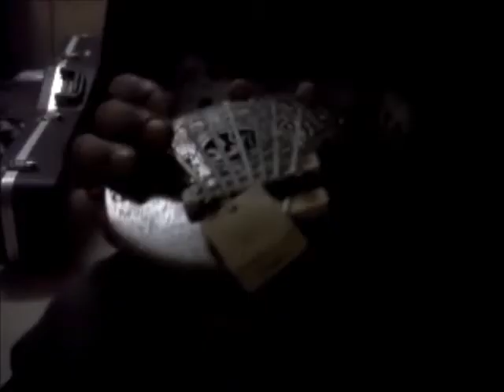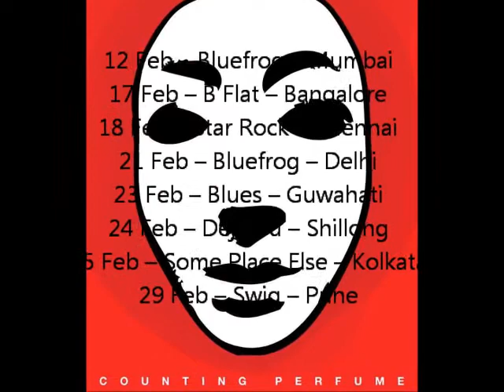Split - Counting Perfume Promo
Counting Perfume promo... behind the scenes footage: massages, rum golas, and more...
Split launch their first ever full length studio album, 'Counting Perfume', at the Blue Frog on Feb 12, 2012. The band follow it up with a pan-India tour:
Counting Perfume tour -
12 Feb -- Bluefrog -- Mumbai
17 Feb -- B Flat -- Bangalore
18 Feb -- Star Rock -- Chennai
21 Feb -- Bluefrog -- Delhi
23 Feb -- Blues -- Guwahati
24 Feb -- Deja Vu -- Shillong
25 Feb -- Some Place Else -- Kolkata
29 Feb -- Swig -- Pune